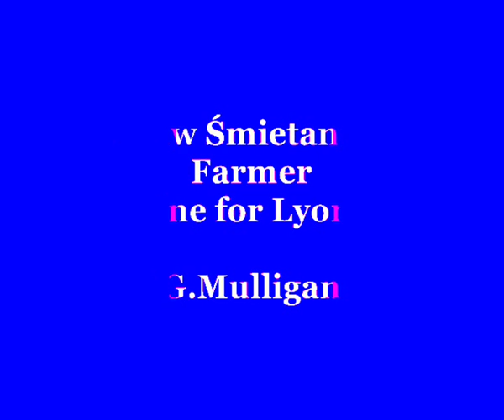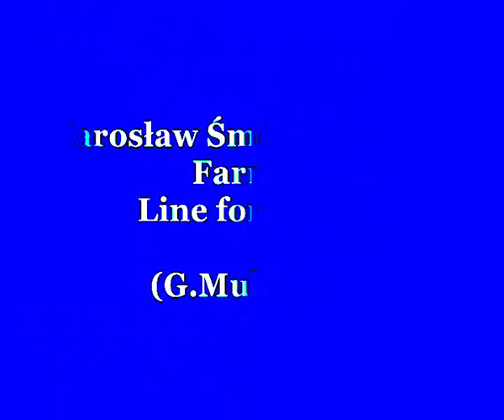Jarosław Śmietana i Art Farmer ! -- Line for Lyons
Kompozycja Gerry  Mulligan.
Jarek Śmietana  /gitara/
Art Farmer / flumpet /
Jacek Niedziela /bas/
Adam Czerwiński /perkusja/..
(CD -- Zbiory prywatne).
Portret Art Farmer'a -Raphael Sagage.